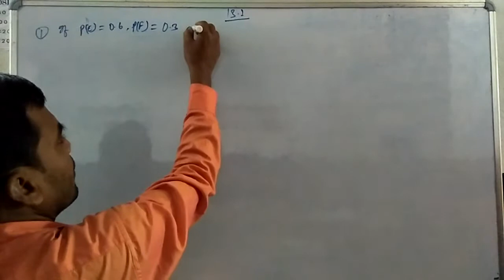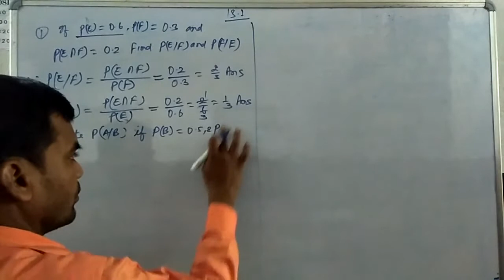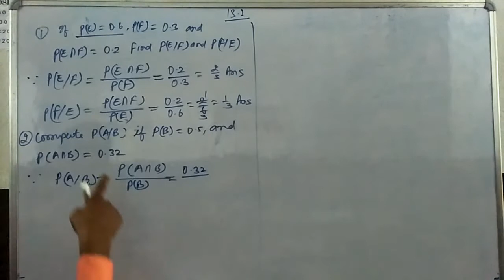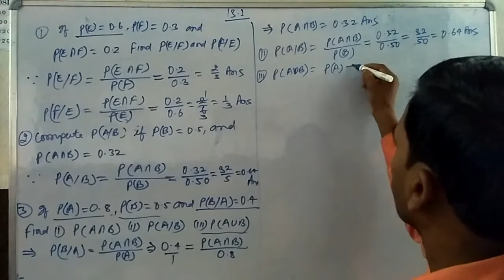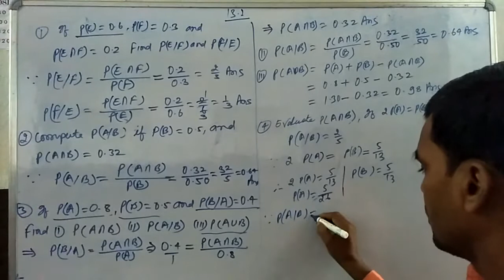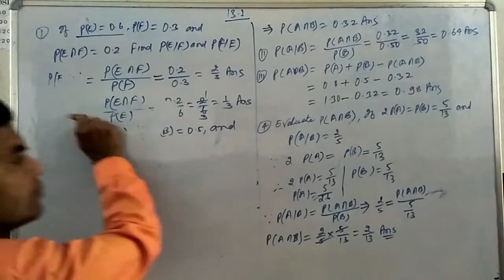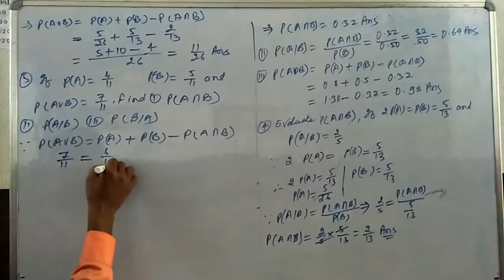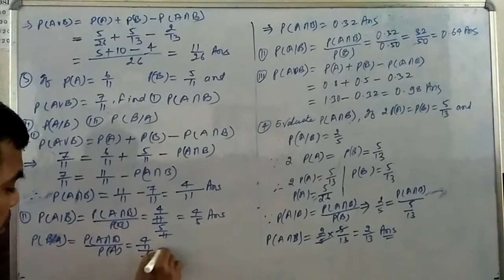25th Free Maths Online classes for 12 Ex:-13.2.Like,subscribe & share it.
The easiest solution of 13.1 probability question number 1to5 based on basic formula of giving chapter it is important for 12th board examination multiple choice question and short type questions